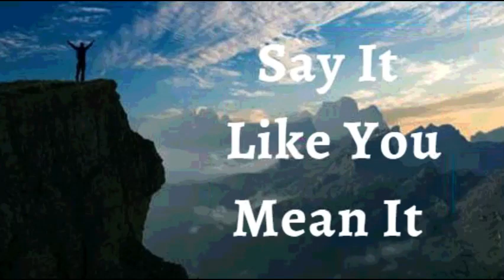26th February 2022 Say It like You Mean It (Audio in Marathi)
*26 फेब्रुवारी 2022*

*विश्वासाची घोषणा*

मी घोषित करतो, मी भीतीपेक्षा विश्वास निवडतो. माझ्या परिस्थितीबद्दल सकारात्मक काय आणि चांगले काय यावर मी मनन करतो. *मी माझी ऊर्जा काळजी करण्यासाठी नाही, तर विश्वास ठेवण्यासाठी वापरतो. माझ्या आयुष्यात भीतीचा काहीही भाग नाही.* मी नकारात्मक, निराशाजनक विचारांवर लक्ष ठेवत नाही. देव माझ्याबद्दल काय म्हणतो यावर माझे मन स्थिर आहे. मला माहित आहे की त्याची योजना माझ्यासाठी यश, विजय आणि विपुलतेसाठी आहे. ही माझी घोषणा आहे.

प्रभू, माझ्या आरोग्याविषयी तुमची परिपूर्ण इच्छा पूर्ण करण्यासाठी मी तुमचे आभारी आहे. *माझे आरोग्य चांगले आहे, आणि माझा आत्मा समृद्ध होतो. मी देवासाठी जिवंत आहे* आणि माझी भरभराट आणि अमर्याद समृद्धी ही सर्वांसाठी प्रेरणा आहे, ज्यामुळे लोक प्रभूकडे येतात आणि त्याच्या नावाचा गौरव करतात आमेन

शालोम